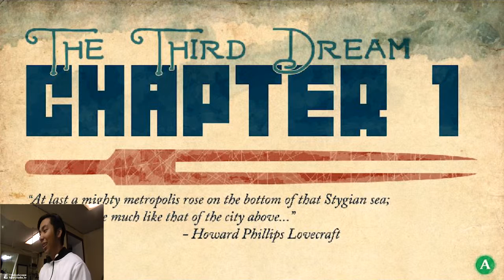INCOMING TICKLE MONSTER - They Bleed Pixels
There is a new challenger to Elizabeth's killing spree. IT'S THE TICKLE MONSTAAAAAAAA! Tickle Monster vs. Pokey Master! Who would win? Let's find out.

After I reach 50 subscribers I will be randomly picking one LUCKY subscriber to give a free copy of CS: GO to so make sure you hit that subscriber button and JOIN THE CLUB!!